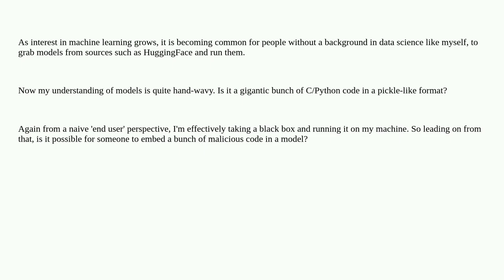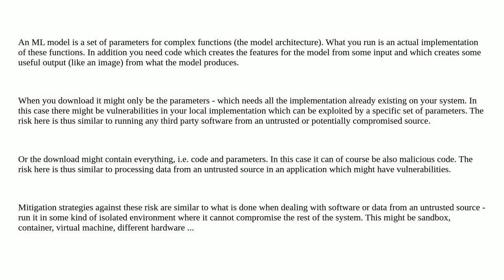Security: Can a machine learning model contain malicious code?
Can a machine learning model contain malicious code?

A special thanks goes out to the community

  machine-learning attacks